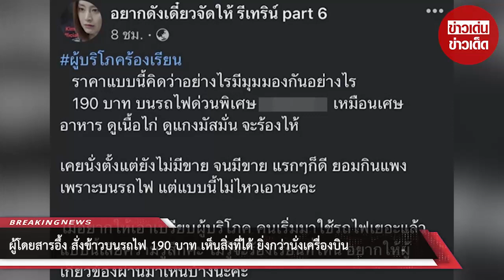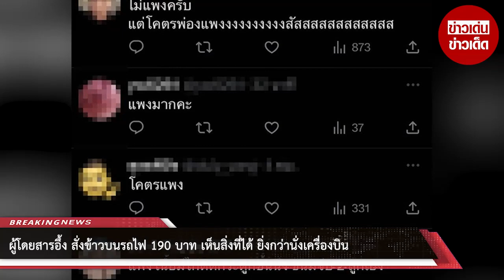ผู้โดยสารแทบไม่เชื่อสายตา งข้าวบนรถไฟ 190 บาท ก่อนเห็นสิ่งที่ได้ เสียความรูสึกมาก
00:00 - Intro
00:10 - News
01:00 - Minute